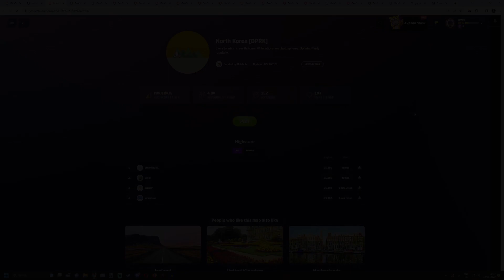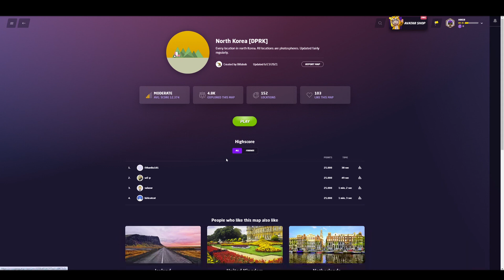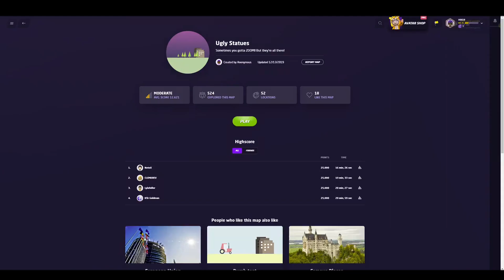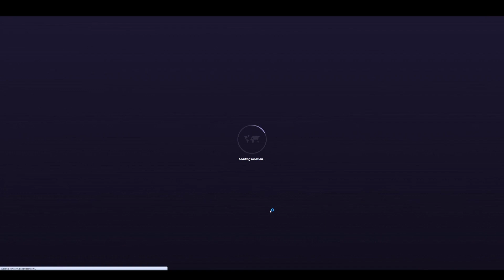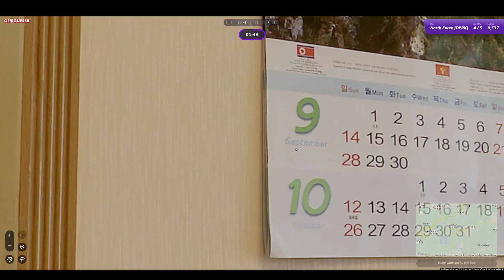COLLISION IN KOREA (Geoguessr)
The most Democratic country